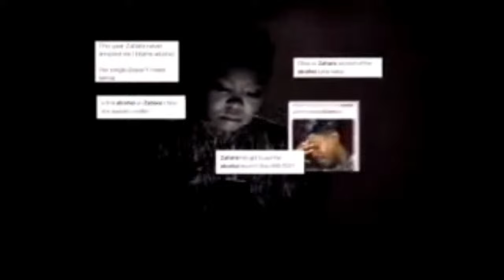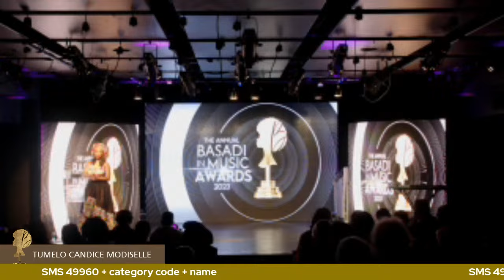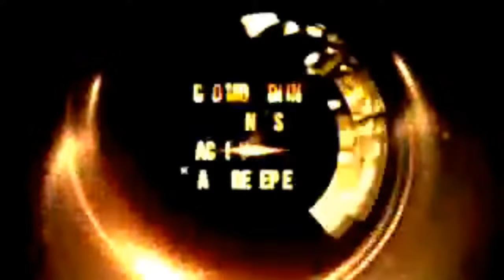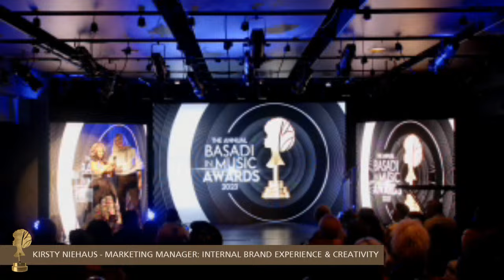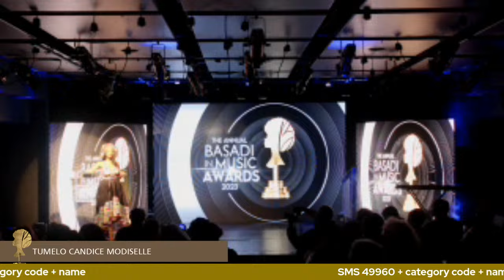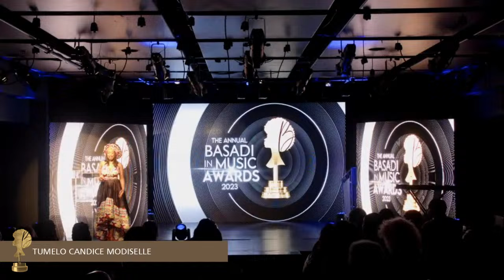Official Nominees Announcement LIVE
The Annual Basadi In Music Awards Official Nominees Announcement

Nando's
SofnFree
Women in Music South Africa
SAMRO
ARMC
Capasso